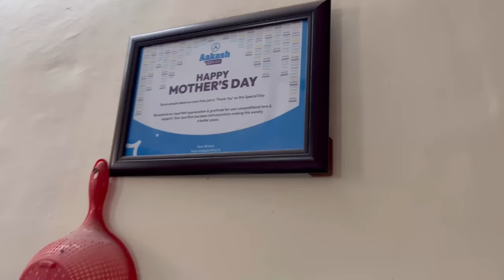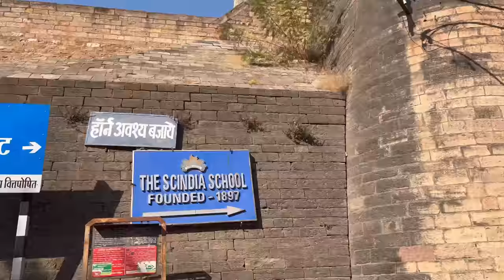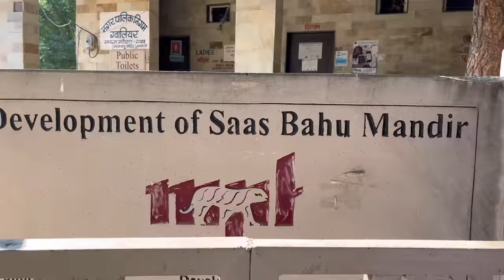Escaping Med School! |Gwalior Vlog| First group trip after getting into medical college🔥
This was our first group trip, which was genuinely very random and spontaneous! We didn’t plan to go at first, but free ka khaana milta🤤 toh phir humne zyada socha nhi aur chl diye🧿!!

It was such a wonderful experience, really 2 din kaise chale gaye pata hi nhi chala, happy 25th anniversary to chirag’s parents,aur haan khaana bahut achaa tha🤤😂

Joh joh pakhariya aur ansh ko yaad kr rhe honge unhe keh du ki pakhariya aur ansh padhai kr rhe the isiliye nhi aapaaye🥲